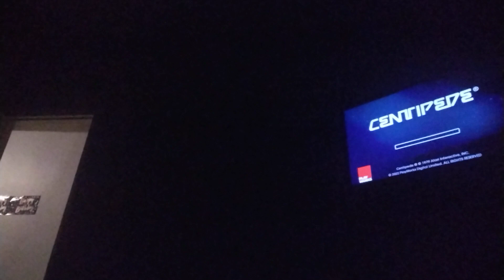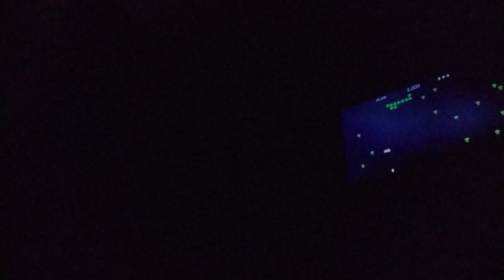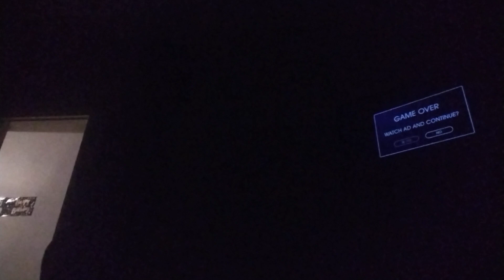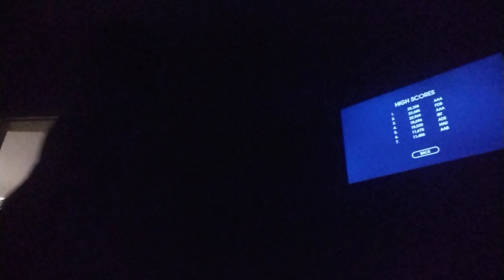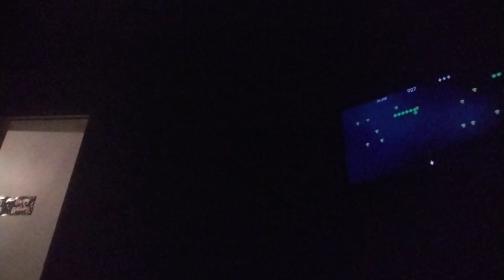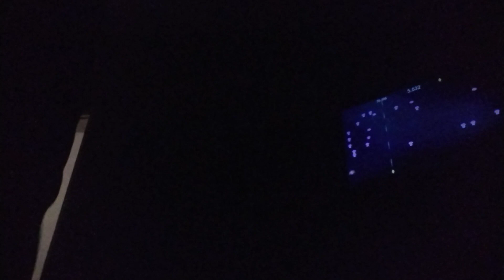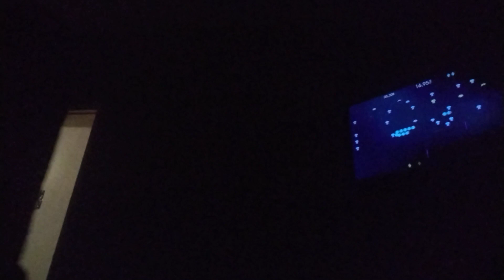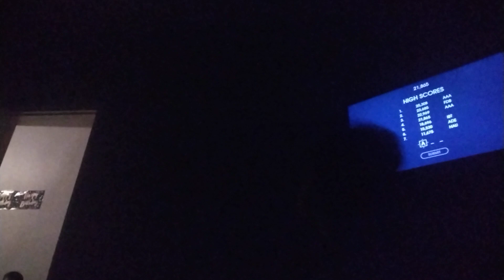game (centapede): pintro-attic